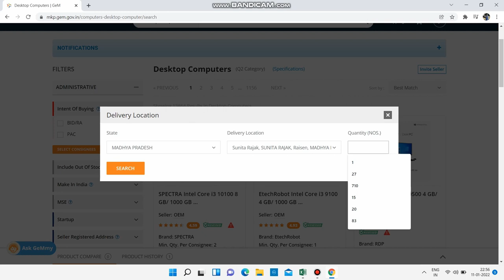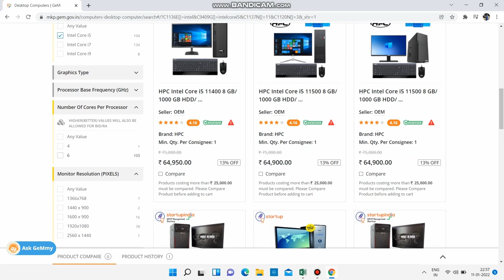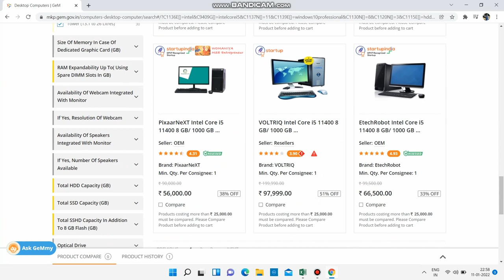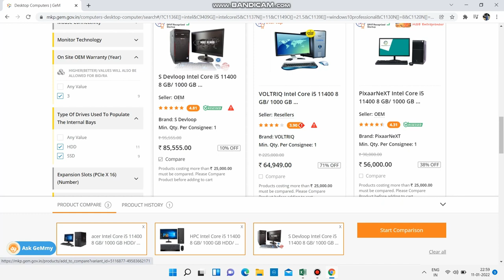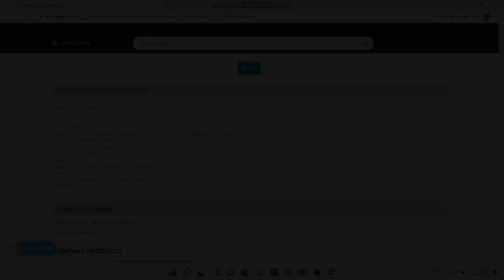govermentemarketplace# जेम पर L1 कैसे बनाये || HOW TO DIRECT PURCHASE ON GEM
L1 PURCHASE ON GEM
HOW TO L1 PURCHASE ON GEM
GEM L1 PURCHASE